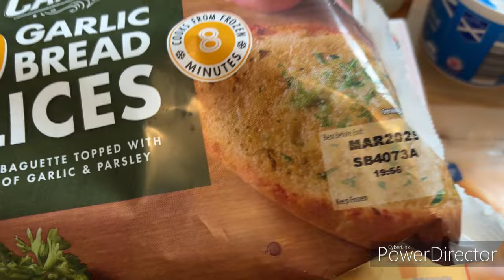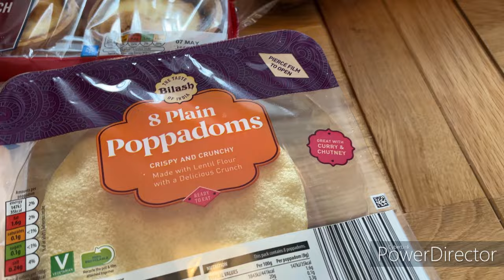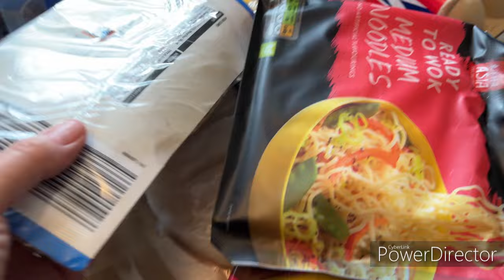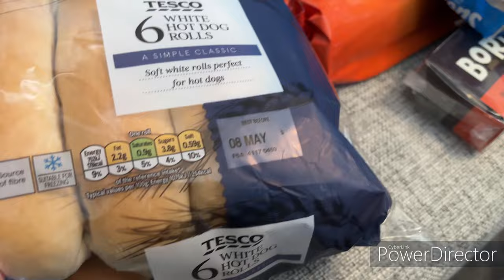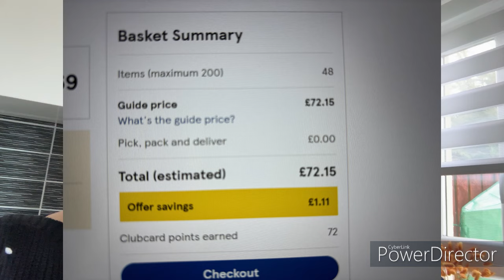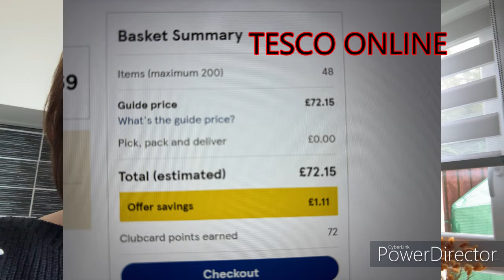My Aldi And Tesco Challenge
Hi, I said in a previous video that I would go shopping in Aldi and then compare Aldi's price to a Tesco shopping of the same items, here it is and guess who won.